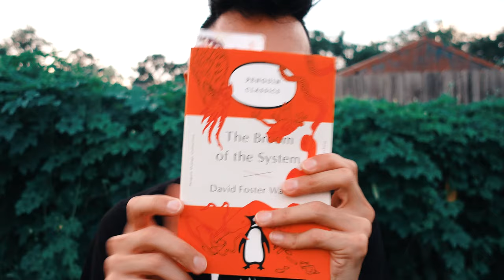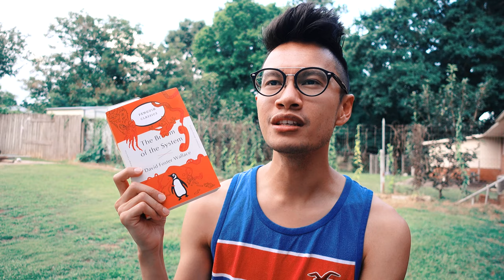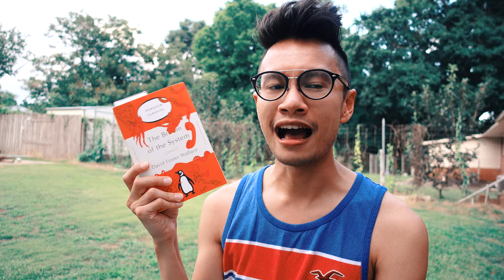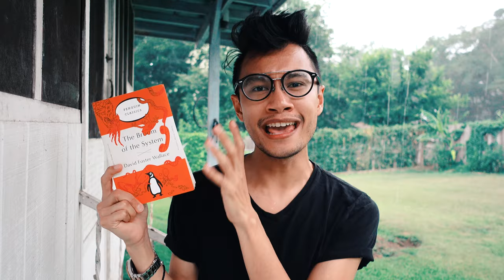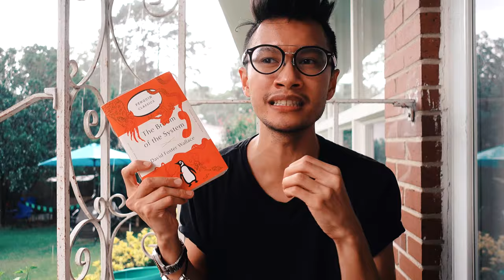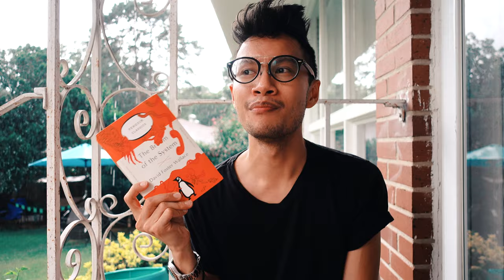The Broom of the System by David Foster Wallce READING VLOG